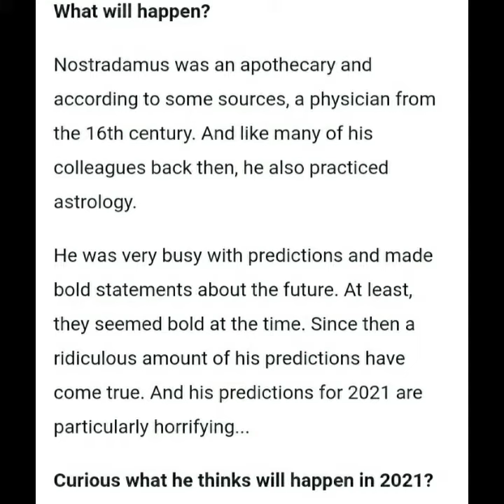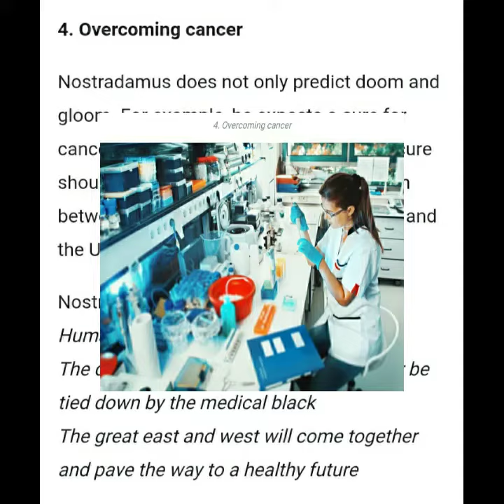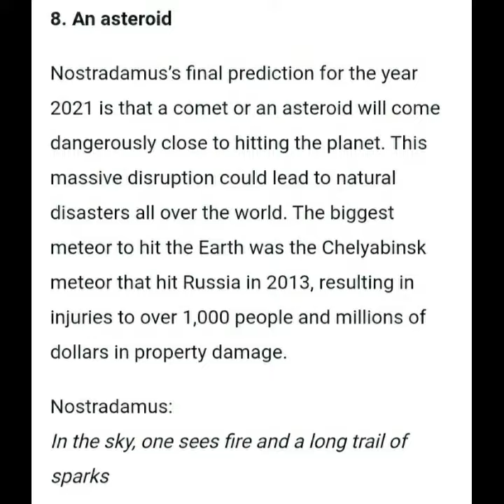Nastredamas ki bhvishyvani for 2021 | nastredamas ki bhavishyavaniya | by the_story_u_follow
Nastredamas ki bhvishyvani for 2021 | nastredamas ki bhavishyavaniya | nastredamus

Future predictions by nastredamas.

thestoryufollow